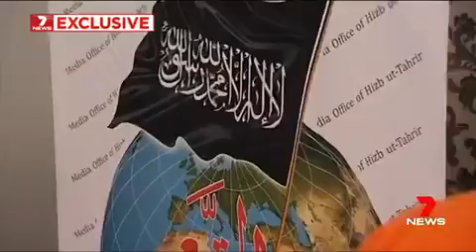POLITICAL CONNEMTARY - Hizb ut Tahrir faces a new push to be outlawed in Australia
POLITICAL COMMEMTARY - Hizb ut Tahrir faces a new push to be outlawed in Australia

Australian Brotherhood , news , politics , society , religion